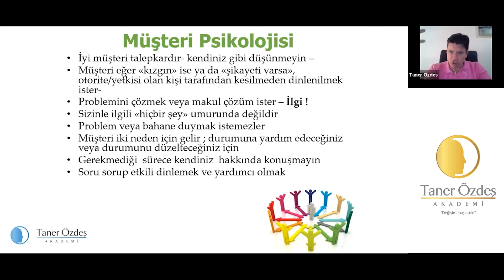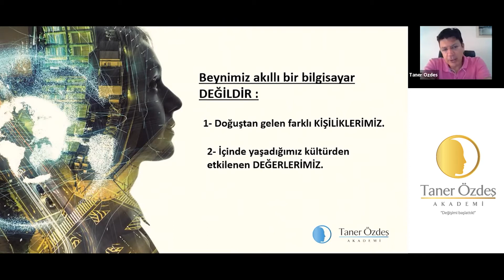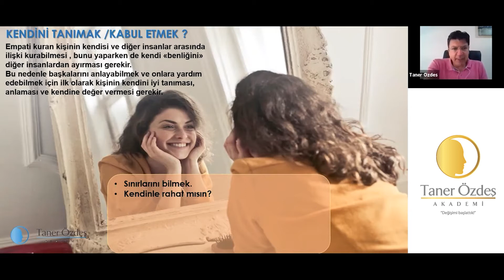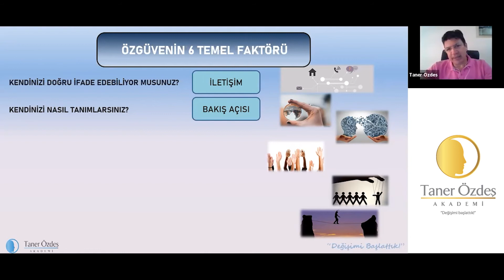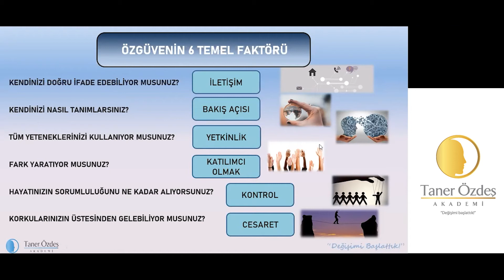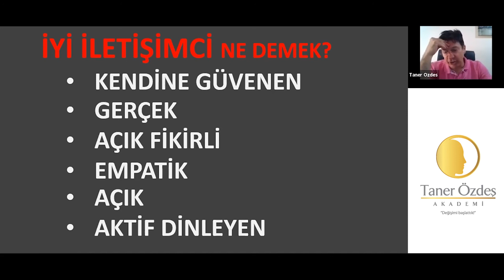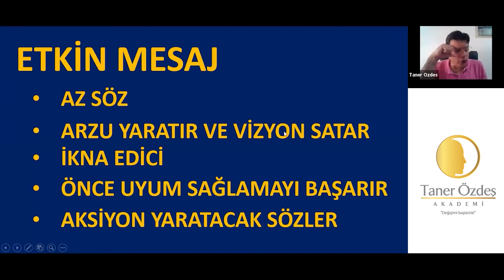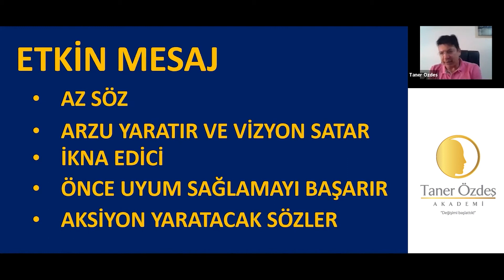Müşteri Psikolojisi ve İletişimde Başarı Formülleri | 2.Bölüm | Taner Özdeş Akademi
2011 yılında internetten bir e-mail aldım. Gözde Çelik, o zamanlar Koordinatör olarak çalıştığı eğitim şirketi bünyesinde benimle eğitmen olarak çalışmak istediklerini belirten bir e-mail gönderdi. Gözde Çelik ile birlikte başarılı birkaç projeye imza attık. 26 yaşında olmasına rağmen beni etkilemeyi başardı. Taner Özdeş Akademi, konusunda doğru iş ortağımı bulmuştum. Kendisinin de kendi işini kurma fikri vardı. Tesadüfler bizi biraya getirdi. Birlikte Türkiye'de oldukça zor gözüken bir yolculuk işte böyle başlamış oldu...